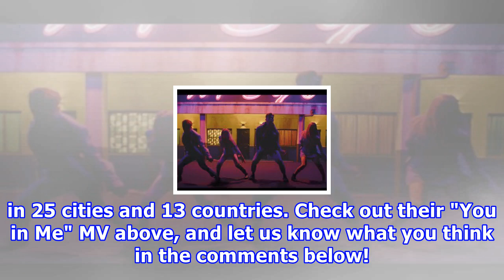Kard's love story ends in tragedy in 'you in me' mv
KARD's love story ends in tragedy in 'You in Me' MV KARD have dropped their music video of a tragic love story for "You in Me"!SEE ALSO: The popular co-ed group are back with their 2nd mini album 'You & Me'. Their title track "You in Me" is an EDM track with tropical house drums and tells the story ...